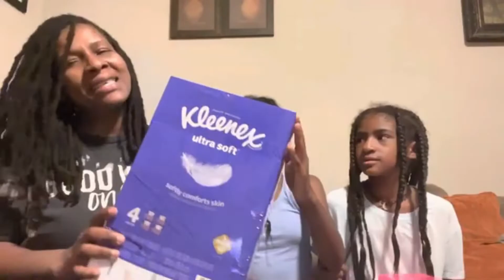BACK TO SCHOOL SUPPLIES SHOPPING 2022| WITH BELLA AND GABBY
Back to school supplies shopping 2022| Bella and Gabby

✅✅ Bella And Gabby Are Having A Lot of Fun !! Eating Burgers And Fried Chicken :